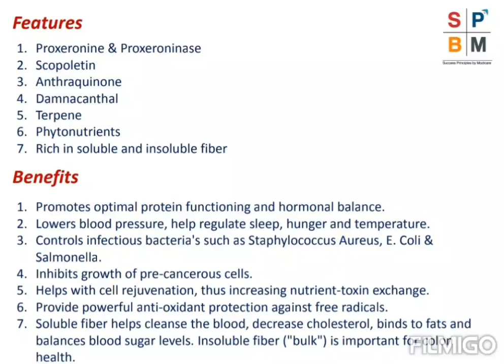Modicare well noni (kokum) juice feature, benefits , knowledge and usage